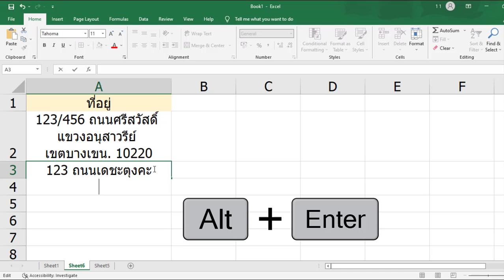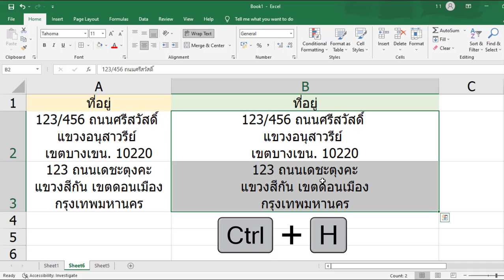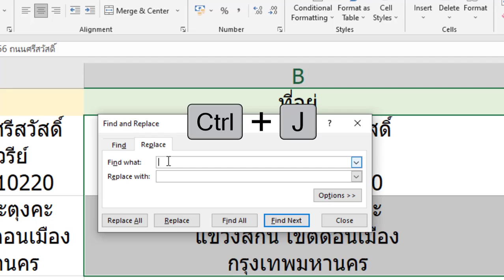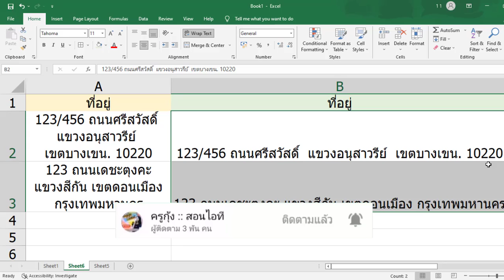ขึ้นบรรทัดใหม่ หรือ ตัดคำ ในเซลเดิม ใน Excel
ใครที่ชอบคอนเทนต์ไอที ติดตามได้ที่ Playlist นี้เลยค่ะ

💙 และฝากติดตามช่อง Facebook ของครูกุ้งสอนไอทีเอาไว้ด้วย เพื่อติดตามอัปเดตไอทีที่น่าสนใจ